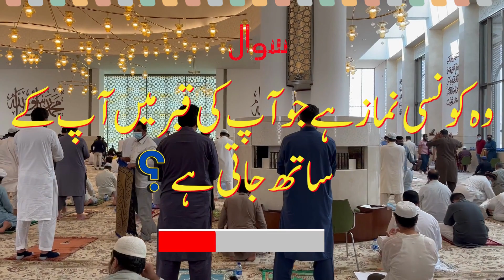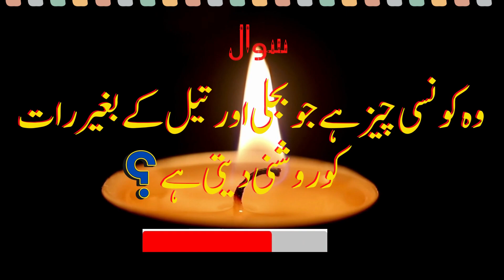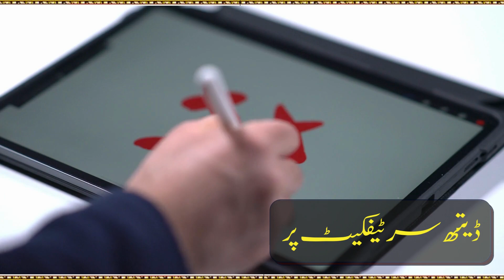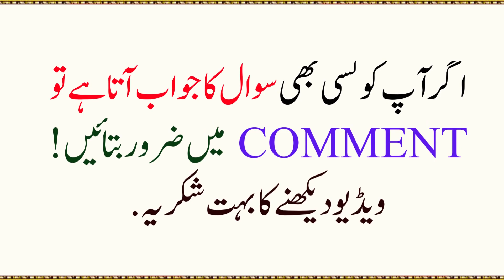Common Sence Funny Questions | Brain Facts & Amazing Knowledge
Paheliyan In Urdu With Answer - Riddles In Urdu & Hindi - Amazing Facts & Brain Facts In Urdu . hi dosto is video mn boht mze ki paheliyan hn.aap sb ki demand thi k paheliyan in urdu with answer honi chahieen.To ye ln ab urdu riddles with answer.To agr aap ko urdu paheliyan psnd hn to urdu riddles ka answer comment kren.

In this video, we'll be discussing Paheliyan in Urdu with answer. Riddles in Urdu and Brain Facts in Hindi. We'll also be discussing Amazing facts in Hindi. So, come and join us and learn something new!

~Tags~
Sky ways
generalknowledge
generalknowledgeinurdu
generalknowledgewithurduwithanswer
generalknowledgequestionsandanswer
generalknowledgequiz
generalknowledgequizwithanswer
factsaboutanimals
factsaboutworld
factsaboutIndonesia
factsamazinginurdu
incrediblefacts
factsamazinginurdu
paheliyaninurdu
paheliyanwithanswer
paheliyaninurduwithanswer
paheliyanwithanswerinurdu
paheliyanwithamazing
amazingamazingpaheliyan
paheliyannew
urdupaheliyan
paheliyanurdu
hindipaheliyan
paheliyanimages